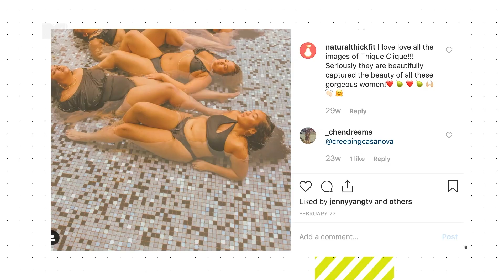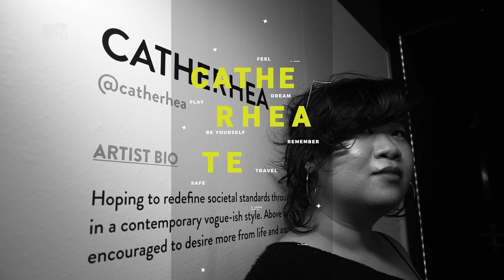MTV EMA 2020 Winner: Catherhea Challenges Beauty | Hosted By Kylie Verzosa | Generation Change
FULL EPISODE: In Malaysia, Kylie Verzosa meets Catherhea, a photographer who captures people & beauty through an unconventional lens, and winner of MTV's Generation Change Award at the 2020 MTV EMAs.